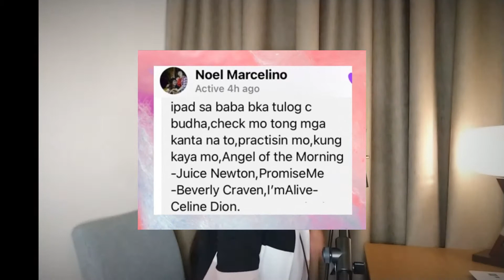Angel Of The Morning | Owen Marcelino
"Angel of the Morning" is a popular song written by Chip Taylor and recorded by many artists including Juice Newton that became the highest-charting and best-selling version in the United States recorded and released in 1981 by country-rock singer from her album Juice.

For my Sunday playlist, here's another request from Daddy No. I first heard the version of this song way back in the 90's and the next was a rap-modern version in 2001 by Shaggy. I did not realize that this version was a bit challenging, high and will require breathing techniques which I hope, I did :)
Hope you all like it! Thanks Daddy No... more more more... practice! :D